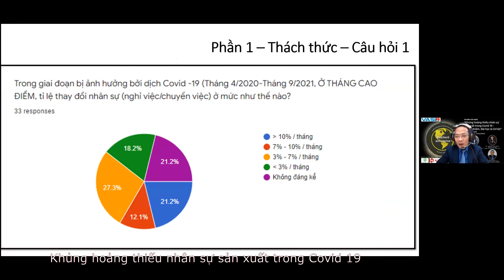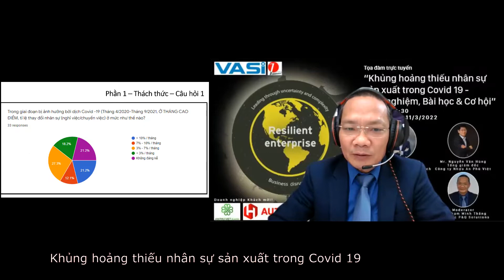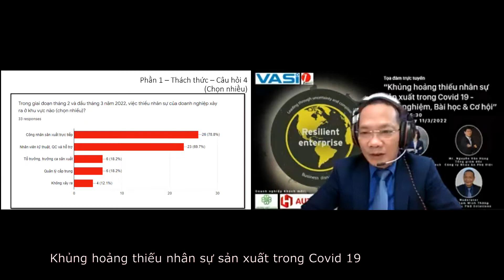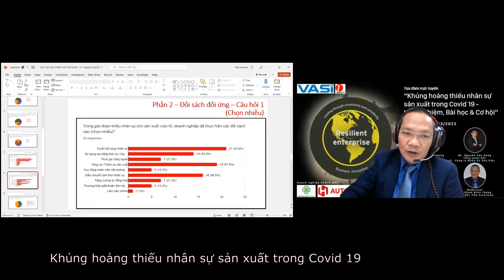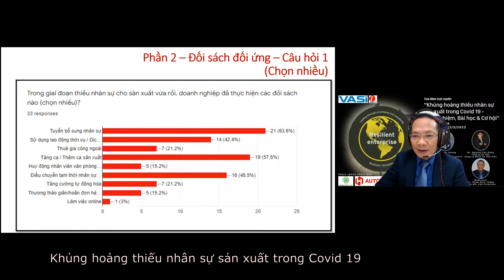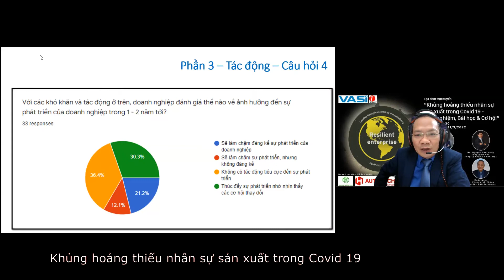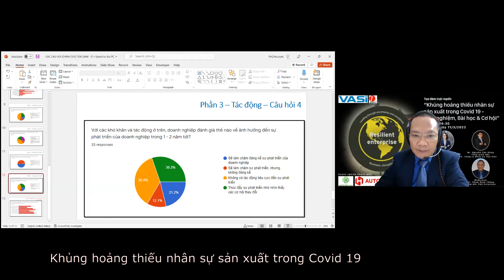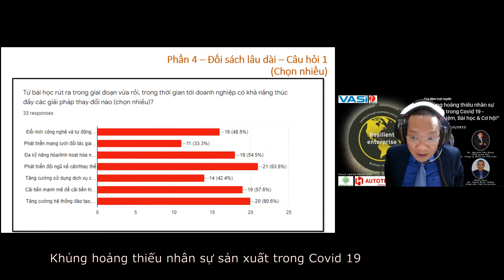Tọa đàm - KHỦNG HOẢNG THIẾU NHÂN SỰ SẢN XUẤT TRONG COVID 19 - KINH NGHIỆM, BÀI HỌC VÀ CƠ HỘI (VASI)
P&Q Solutions và Hiệp hội Công nghiệp Hỗ trợ Việt Nam (VASI)
trân trọng mời các anh chị tham gia tọa đàm trực tuyến:
 📌 “KHỦNG HOẢNG THIẾU NHÂN SỰ SẢN XUẤT TRONG COVID 19 -  KINH NGHIỆM, BÀI HỌC VÀ CƠ HỘI”
⏲ Thời gian: 14:00 – 16:00, Thứ 6, ngày 11/3/2021.
Hình thức: trực tuyến qua ứng dụng Zoom.
🗣 Các diễn giả, khách mời chính tham gia tọa đàm:
👵  Ông Phạm Minh Thắng – Giám đốc P&Q Solutions – Moderator
👵  Ông Nguyễn Văn Hùng – Tổng giám đốc Công ty TNHH Nhựa An Phú Việt
👵  Ông Đỗ Ngọc Quyết – Phó giám đốc HCNS – Công ty Cổ phần Công nghiệp JK Việt Nam
🙎  Bà Phạm Thị Hương – Công ty Cổ phần Chế tạo máy Autotech Việt Nam

Nội dung tọa đàm xoay quanh các nội dung:
– Mức độ thiếu hụt lao động do dịch tại doanh nghiệp;
– Chia sẻ các đối sách một số công ty đang triển khai và kết quả;
– Chia sẻ các phát hiện mới & Bài học rút ra cho doanh nghiệp;
– Đánh giá các cơ hội cho thay đổi trong tương lai;
Với sự trao đổi cởi mở của các diễn giả, khách mời, tọa đàm đã cung cấp nhiều thông tin hữu ích, các bài học kinh nghiệm, các đối sách hay từ thực tiễn ứng phó với vấn đề này.